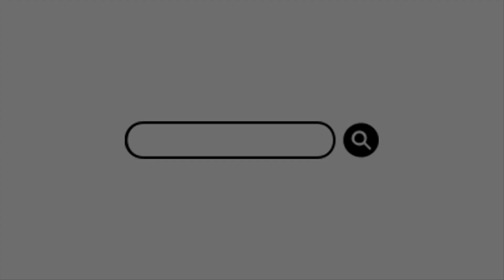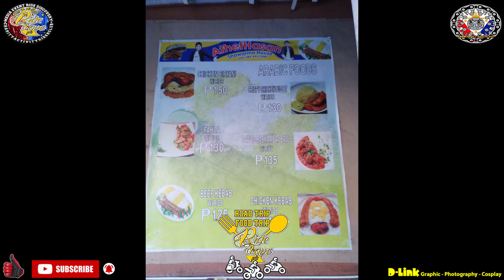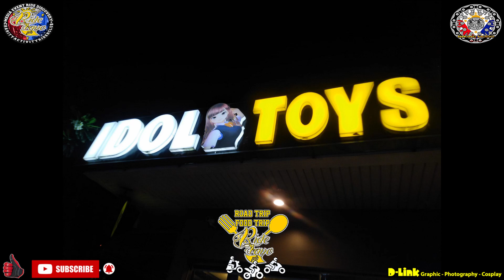RoadTripFoodTrip Athefhasan&IdolToys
Join our FB group RideTayoPh

Like My FB Page D link Graphic Photo Cosplay